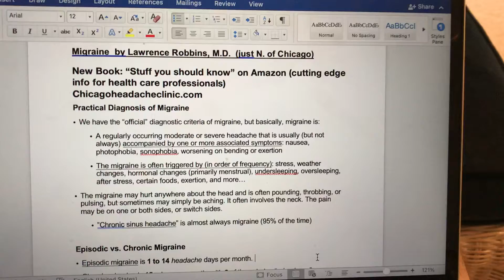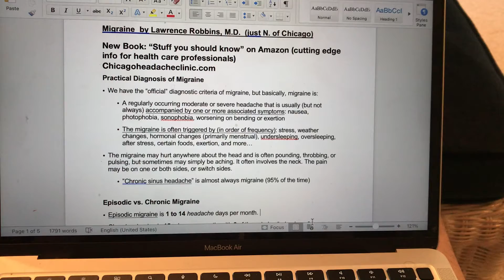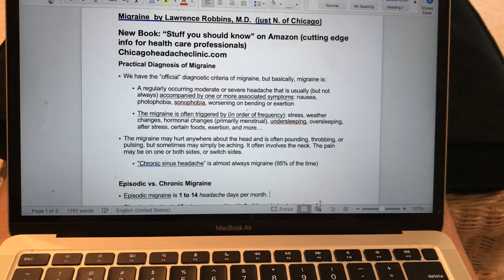July 11, 2022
Migraine